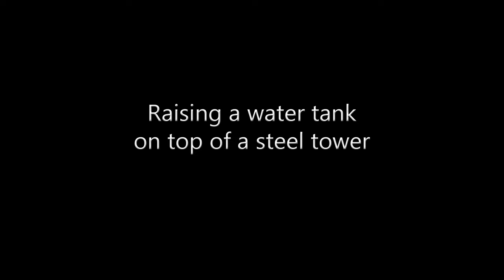Raising a water tank on top of a steel tower (in 4K)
The orchard's 9-meter high water tank tower is almost finished, and we need to lift the water tank on top. But without the proper lifting equipment, this turned out to be quite a challenge.

We fabricated a mini-jib crane by welding a 4-inch diameter GI pipe to one of the railing's posts. Then we fashioned an angle bar mast and jib to be inserted into the GI pipe. Our first version was a disaster - the mast was just too long and not strong enough to carry the weight. The mast bent right at the top of the GI pipe, where the maximum moment occurred.

We shortened the mast to reduce the leverage, reinforced it along its critical section, then tried again.